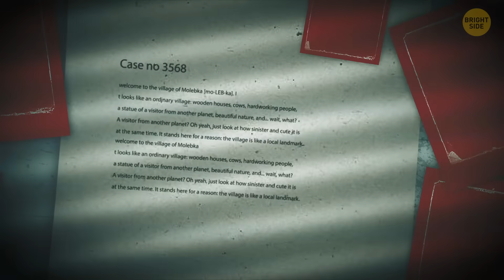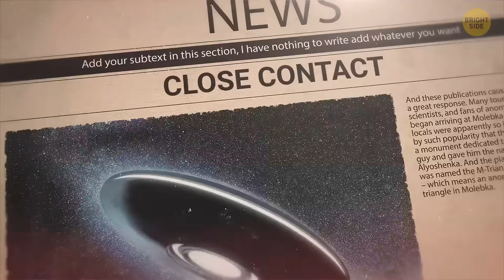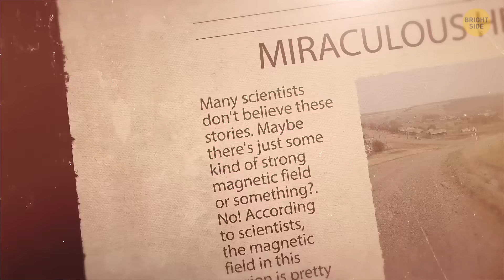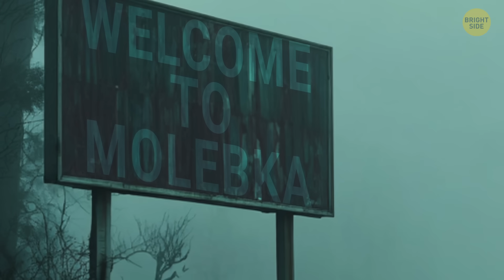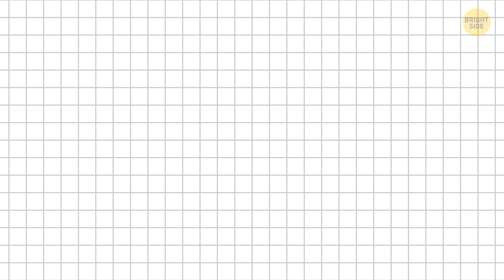Earth’s Strangest Anomalous Zones You’ve Never Heard About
Earth hides some seriously strange places most people have never heard about. In this video, we explore anomalous zones where compasses fail, physics acts weird, and nature just doesn’t follow the rules. These aren’t myths or internet legends — they’re real locations scientists still struggle to explain. We break down what makes each place so unusual and why experts are still debating them. If you love mysteries, science, and unexplained phenomena, this one will pull you in fast.